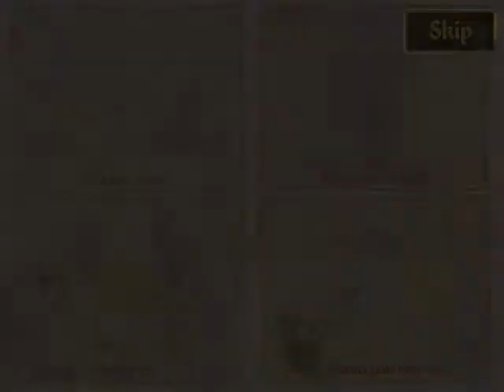Hell Hostel 1 level Gameplay